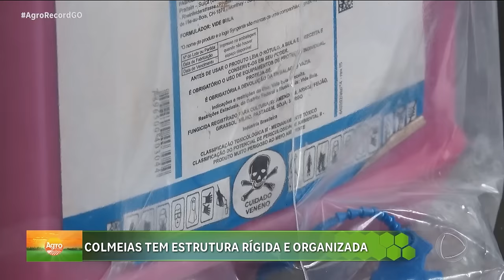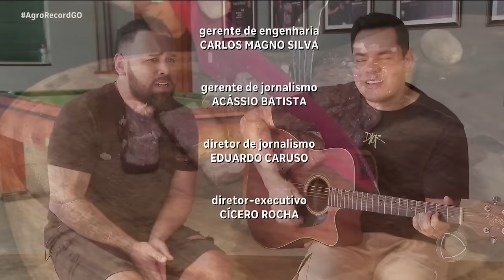AGRO RECORD - 01/09/2024 - PROGRAMA COMPLETO